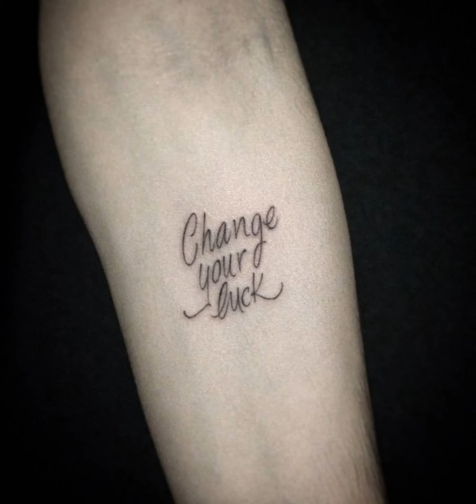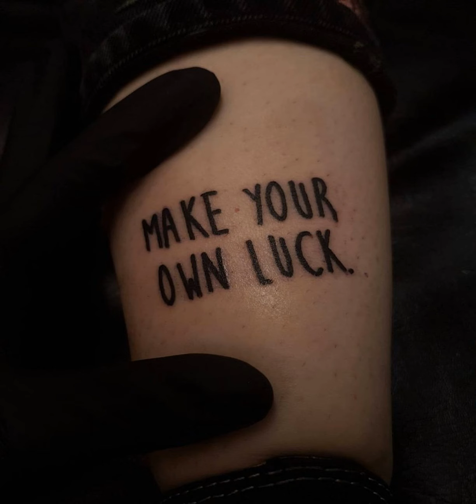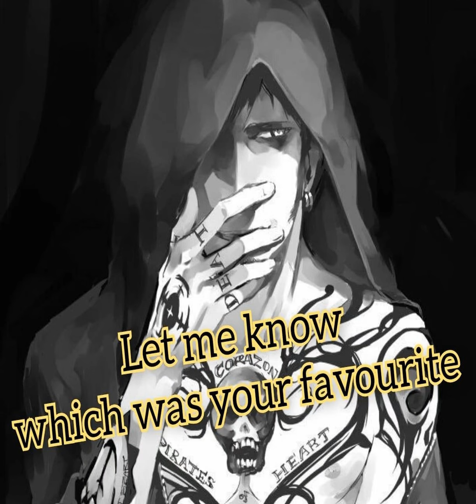Top Tatuagens tema Sorte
Aqui você encontra as melhores listas de Top Tatuagens tema Sorte.